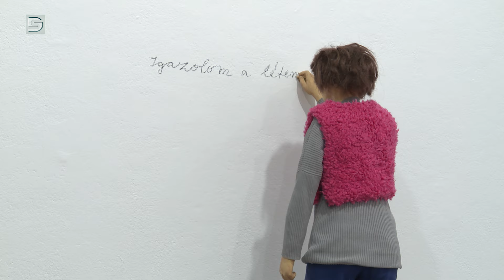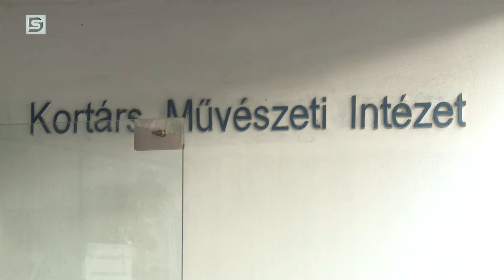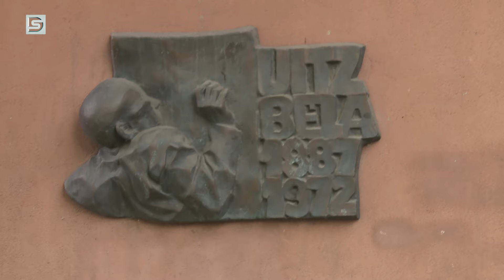DSTV | 2024. február 1. Napi1